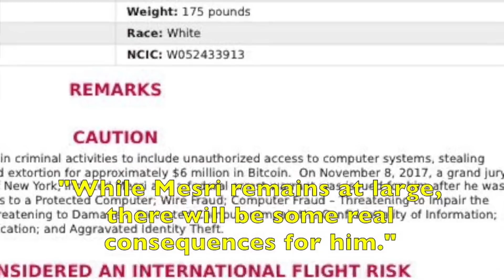The Cyber Attribution Problem - Why attribution matters and a different way to look at it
In this video I have a short discussion on attribution and how it may cause defenders to show bias in the investigation process. I chose to  speak on this because many times we tend to force a face to an issue when we should not. There are many talks on the subject from many industry leaders.

- SOCIAL NETWORKS -